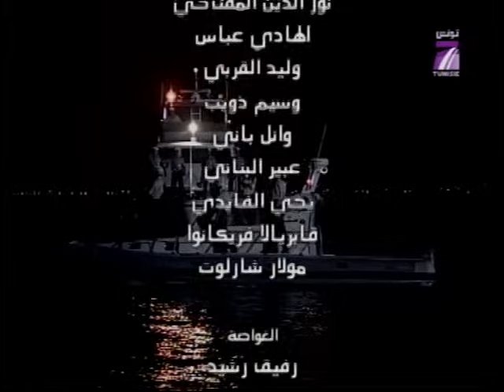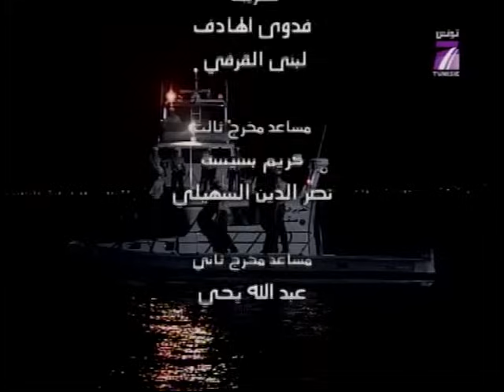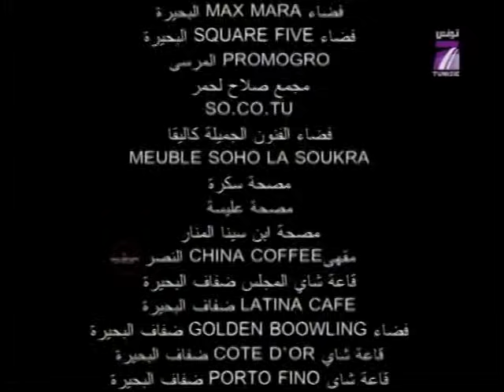مكتوب - الجزء 2 - الحلقة 18